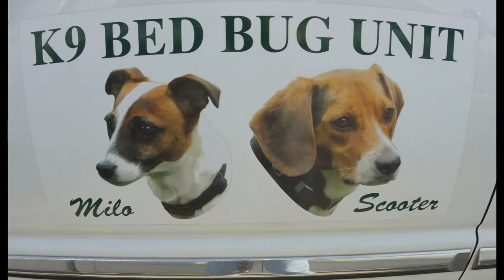Milo and Scooter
Milo and Scooter are the highly trained K9 team for Brooks Exterminating Service here in Lincoln, NE.  Call them for any pest removal needs you have.